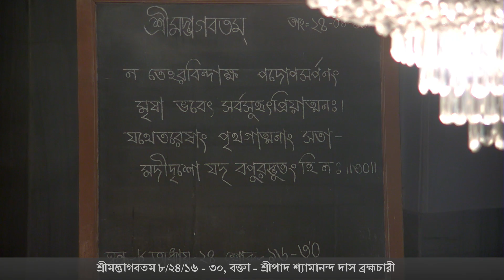Bengali Srimad Bhagavatam 8.24.16-30, Speaker: HG Shyamananda Das Br. on 05-09-2018